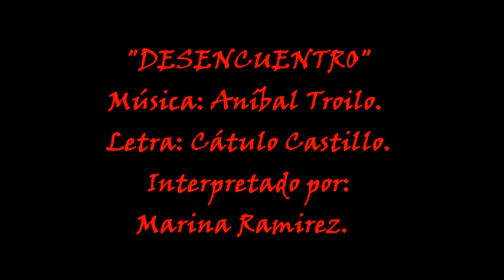DESENCUENTRO. Música: Aníbal Troilo. Letra: Cátulo Castillo. Interpretado por Marina Ramirez.